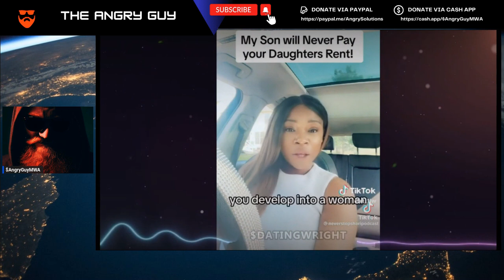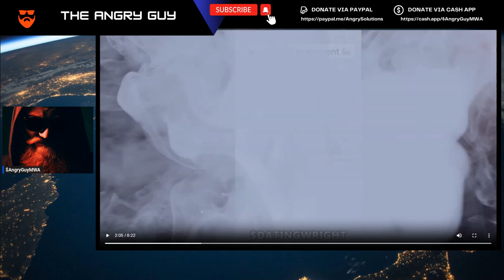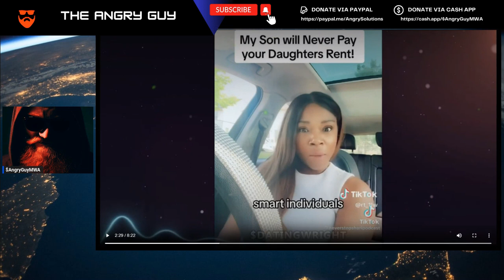Black Mothers Are Warning Black Women That They Will Not Let Them Use Their Sons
Black women are facing a dilemma in the dating market. They want to date and marry black men, but they also want to have high standards and expectations. They want to be treated like queens, but they also want to be independent and strong. They want to have their cake and eat it too. But black mothers are not having it. They are warning black women that they will not let them use their sons as backup plans, ATM machines, or emotional tampons. They are telling black women to respect their sons or leave them alone. In this video, we will explore the reasons behind this warning and how black women can respond to it. I'll explain why black mothers are warning black women that they will not let them use their sons.

• 1) This video has no negative impact on the original works
• 2) This video is also for teaching and inspirational purposes.
• 3) It is transformative in nature.